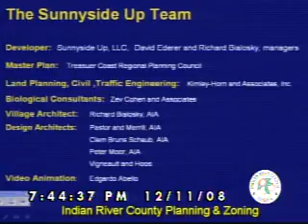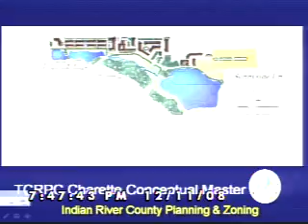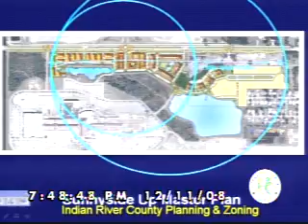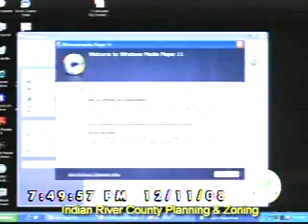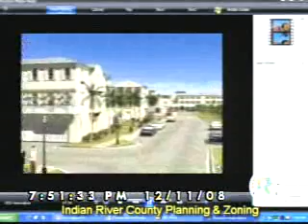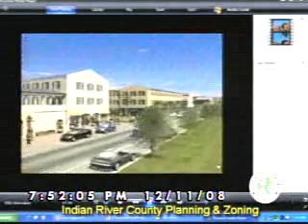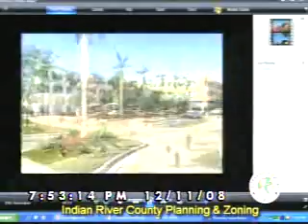12/11/08 Indian River County Planning & Zoning Commission Meeting